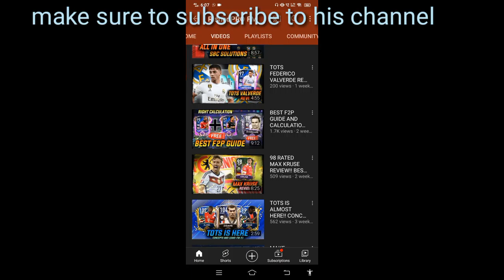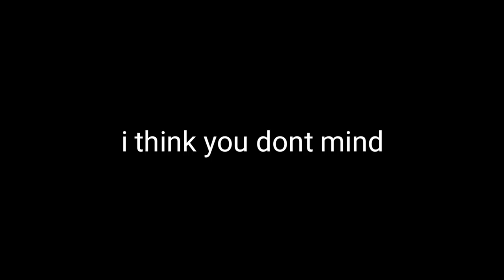new tots Rw Gerard moreno review.is he was the best rw in the game?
Make to to check out his channel